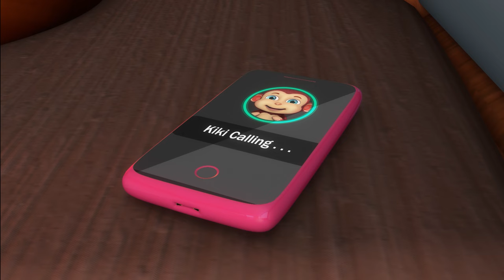BullDozer Carry Big Rocks | Wheels On The Bus | Construction Helping Truck Nursery Rhymes Kids Song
In this fun-filled kids' cartoon, watch as the mighty Bulldozer carries big rocks and helps out in construction! Join along with other construction helper trucks as they work together to get the job done. With engaging nursery rhymes and catchy baby songs, this video is sure to entertain and educate young minds. Let your little ones enjoy the excitement of construction while learning valuable lessons about teamwork and perseverance. Don't miss out on this delightful adventure!

Bulldozer, construction trucks, big rocks, construction helper, kids cartoon, nursery rhymes, baby songs, video for children, educational content, teamwork, perseverance, fun-filled, entertaining, learning, adventure.